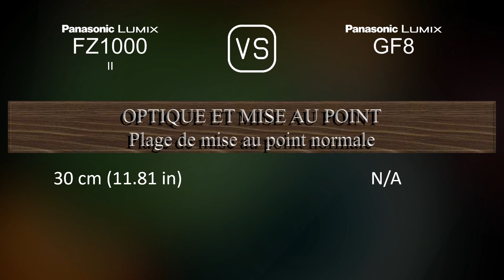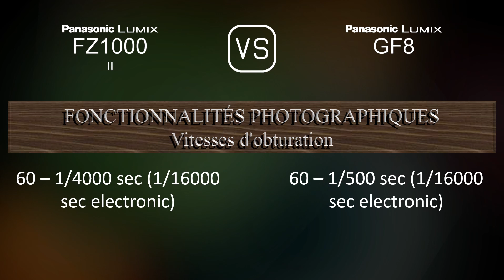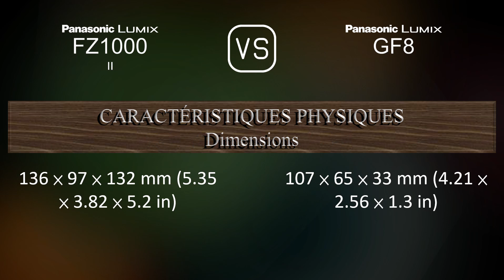Panasonic Lumix FZ1000 II vs. Panasonic Lumix GF8: Une Comparaison de Caractéristiques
Cette vidéo fournit un aperçu des fonctionnalités du Panasonic Lumix FZ1000 II et du Panasonic Lumix GF8 dans une comparaison de caractéristiques (comparison of specifications).

00:25 LANCEMENT
00:33 BOÎTIER
00:40 CAPTEUR D'IMAGE
01:01 IMAGE
01:16 OPTIQUE ET MISE AU POINT
01:58 ÉCRAN
02:16 VISEUR
02:30 FONCTIONNALITÉS PHOTOGRAPHIQUES
03:24 FONCTIONNALITÉS VIDÉOGRAPHIQUES
03:38 STOCKAGE
03:42 CONNECTIVITÉ
04:07 CARACTÉRISTIQUES PHYSIQUES
04:24 AUTRES CARACTÉRISTIQUES